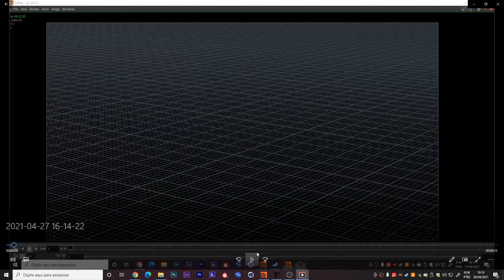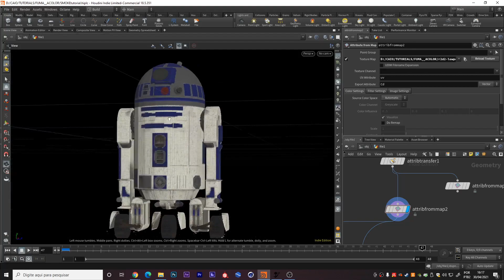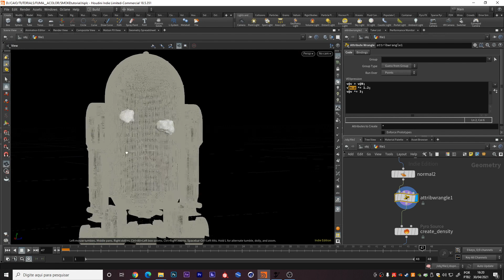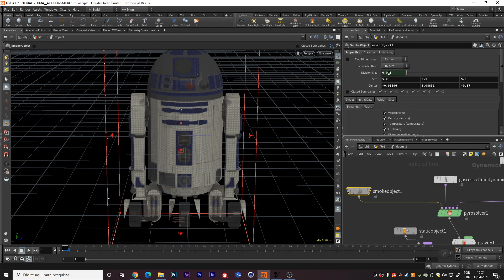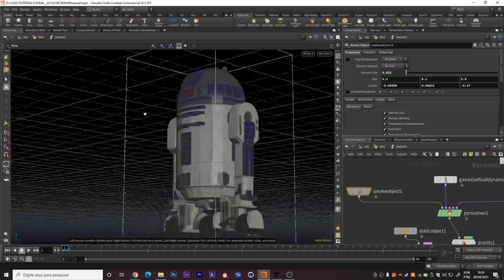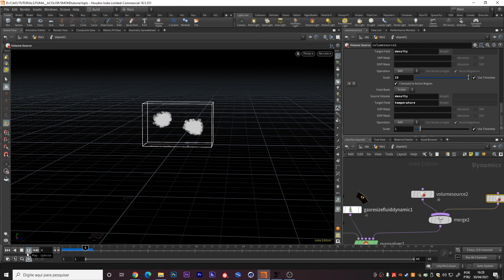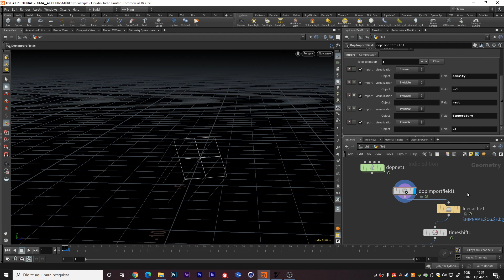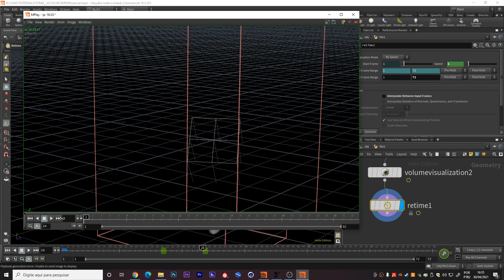HOUDINI Tutorial - FUMAÇA COLORIDA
Tutorial de como fazer fumaça colorida sendo guiada pelo @Cd de uma geometria. Baseado em um tutorial do Entagma chamado "Houdini 17 Quicktip: Colored Smoke".

Podem comentar e deixar sugestões para futuros vídeos e tutoriais.